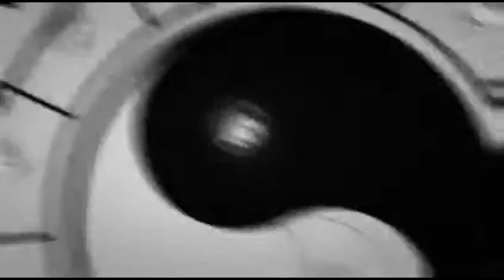Mono Junk ‎– With you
Label: Forbidden Planet ‎– FP004
Format: Vinyl, 12"
Pays: US
Date:  2014
Genre: Electronic
Style: Techno, Electro